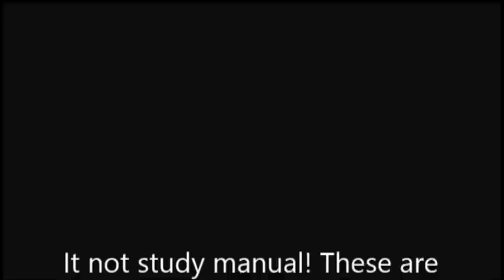Repair the plastic part. Ремонт пластиковой обшивки.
Repair of plastic part of the car. Ремонт обшивки багажника.